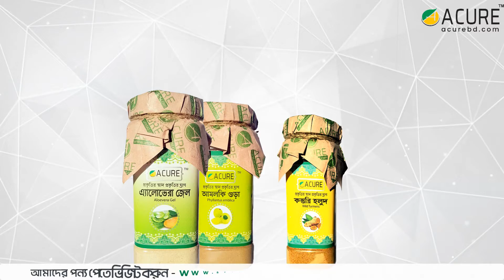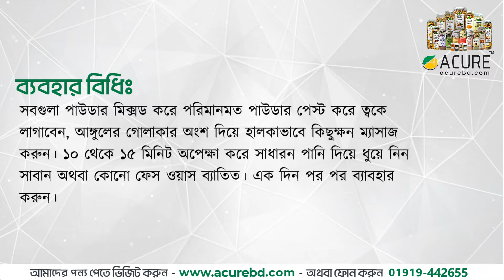ত্বকের উজ্জ্বলতা বাড়ান প্রাকৃতিক উপায়ে। স্কিন কেয়ার প্যাকেজ । Acure Skin Care Package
এই ভিডিওটি স্কিন কেয়ার প্যাকেজের সম্পূর্ণ পর্যালোচনা এবং উপকারিতা সম্পর্কে। এই ভিডিওতে আপনি স্কিন কেয়ার প্যাকেজের উপকারিতা এবং ব্যবহার বিধি সম্পর্কে জানতে পারবেন, তাই এই ভিডিওটি সম্পূর্ণ দেখুন।

এখন স্কিন কেয়ার প্যাকেজের পার্শ্বপ্রতিক্রিয়া সম্পর্কে কথা বলিঃ
স্কিন কেয়ার প্যাকেজের কোন বড় পার্শ্বপ্রতিক্রিয়া নেই এটি পুরো প্রাকৃতিক উপায়ে তৈরি হয়, কিন্তু এটি ওভারডোজ করবেন না।